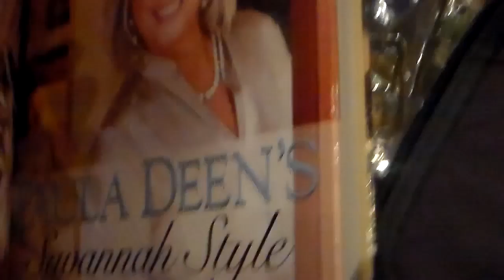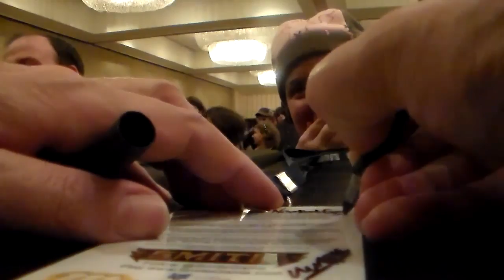17 Day Runaway Part 5: Panel & Autographs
Mostly just random footage of the panel and the awesome 'graph-signing aftermath of it.